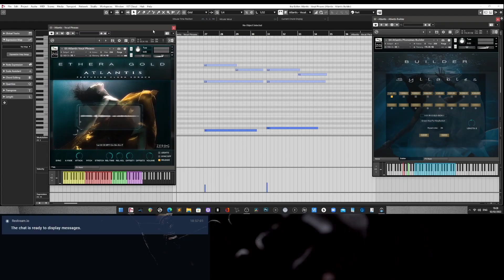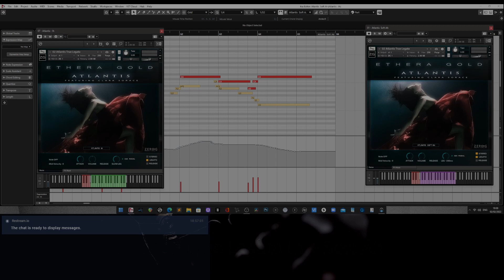Ethera Gold Atlantis Demo " Celtic Vibes" - True Legato Ih + Soft Ah and more...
Composed by Stefano Maccarelli
In this demo, I've Used:
Phrase Builder + Vocal Phrases at the beginning.
Atlantis True Legato IH + True Legato Soft Ah on the main part.